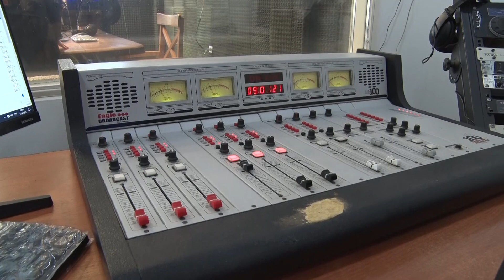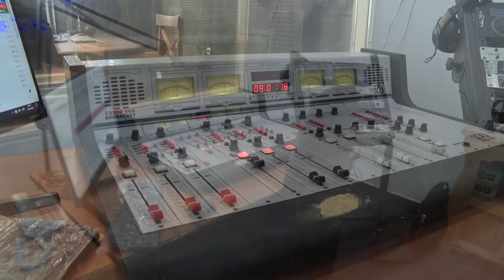170821 NOTA GOBERNADOR MORALES INAUGURACION DE RADIO PROVINCIA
El Gobernador de la Provincia, Gerardo Morales, se refiere a la inauguración de Radio Provincia "Miguel Flaco Giubergia"